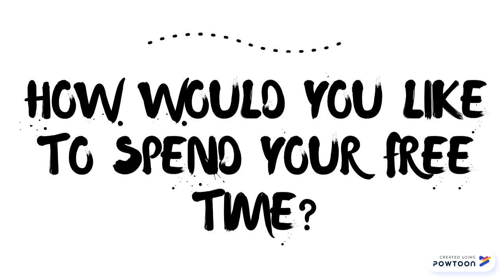Time is Precious - Nada International School Activities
A video made with the purpose of motivating students to join the school's activities.-- Created using Powtoon -- Free sign up -- Create animated videos and animated presentations for free.  PowToon is a free tool that allows you to develop cool animated clips and animated presentations for your website, office meeting, sales pitch, nonprofit fundraiser, product launch, video resume, or anything else you could use an animated explainer video. PowToon's animation templates help you create animated presentations and animated explainer videos from scratch.  Anyone can produce awesome animations quickly with PowToon, without the cost or hassle other professional animation services require.